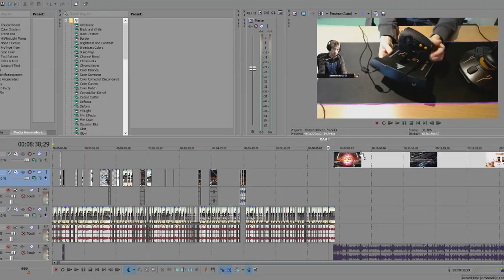THE BEST FLIGHT STICK for Star Wars Squadrons (Thrustmaster T.16000m)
THE BEST FLIGHT STICK for Star Wars Squadrons. Today I review the Thrustmaster T.16000m HOTAS setup.

Some Tags:
Elite Dangerous
War Thunder
Sim
Flight Sim